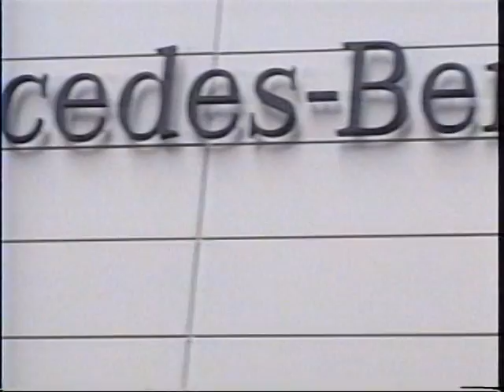Lorena Sarbu at New York Fashion Week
Designer Lorena Sarbu showcasing her Fall 2012 collection at New York Fashion Week, on February 14 2012.